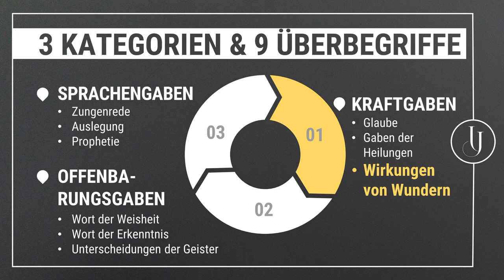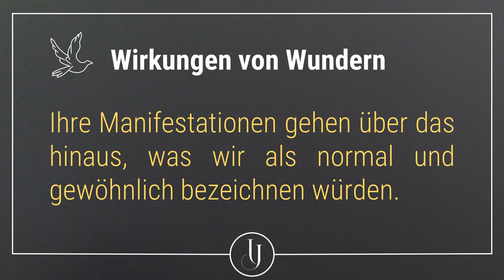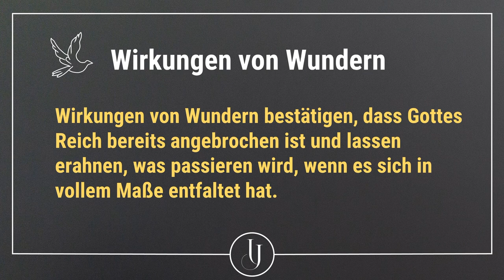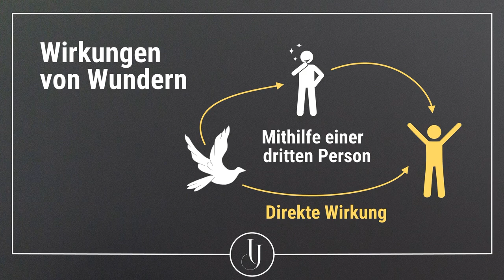Wirkungen von Wundern. Kraftwirkungen | Johannes Justus | Seminarreihe Gaben des Heiligen Geistes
Seminarreihe "Gaben des Heiligen Geistes" von Pastor Johannes Justus

DIE GABE DER WIRKUNGEN VON WUNDERN
Dieses Seminar ist das fünfte aus der Reihe "Gaben des Heiligen Geistes"

Weitere Seminare zu allen Gaben des Heiligen Geistes werden in Kürze aufgezeichnet und veröffentlicht

Das Buch von Johannes Justus zu dieser Seminarreihe mit dem Titel "Entfachende Gnade" kann hier erworben werden